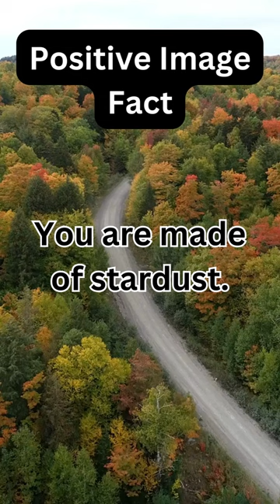You Are A Star!!!!